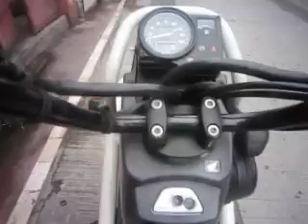Honda Zoomer/Ruckus and Honda Ruckus/Ps250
honda ruckus/zoomer and honda ps250. in the house..toys for the bigboys..